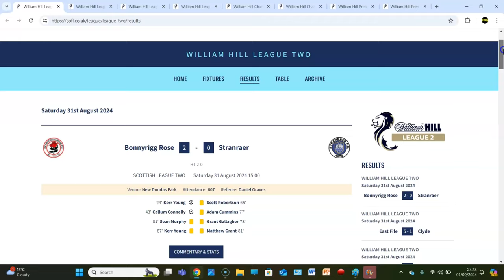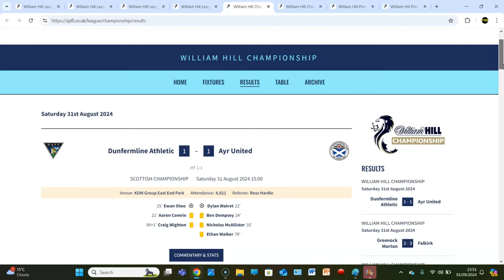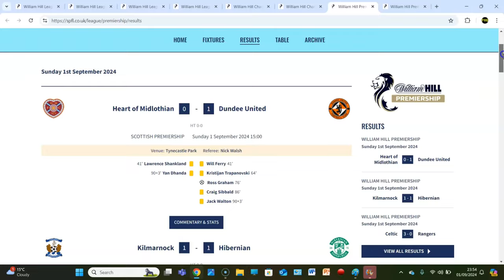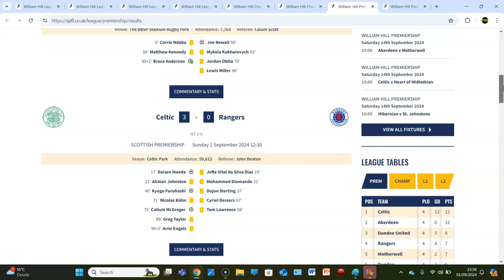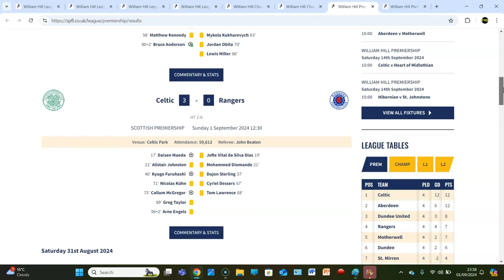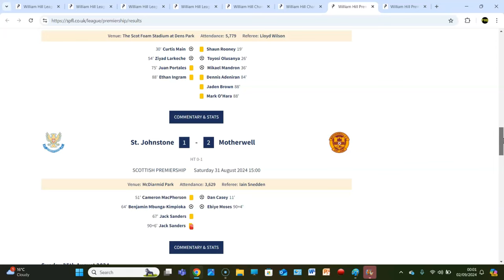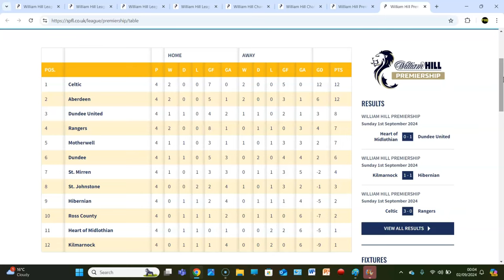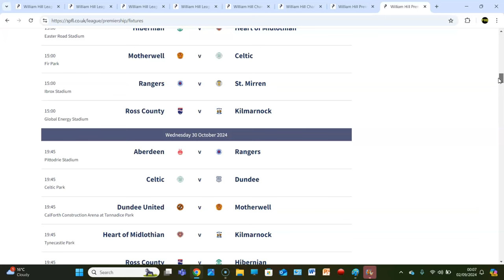CELTIC PUMMEL RANGERS AS NAISMITH ON VERGE OF SACK! SPFL REVIEW SHOW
WE NEEDED THIS INTERNATIONAL BREAK